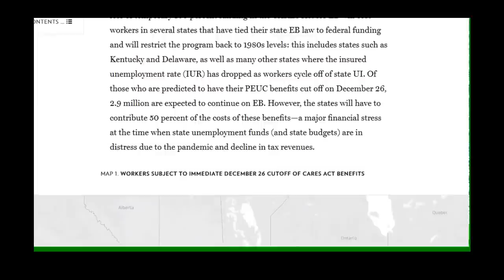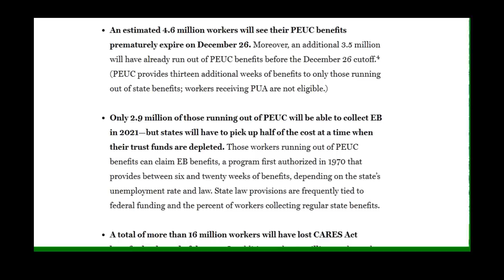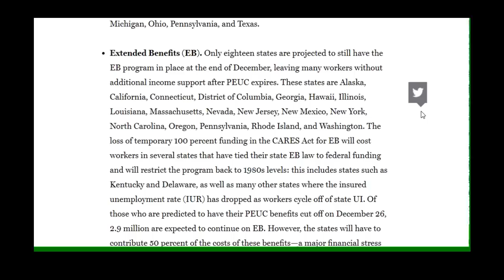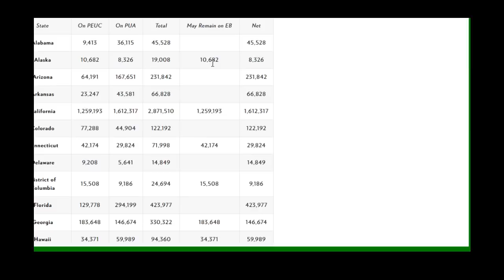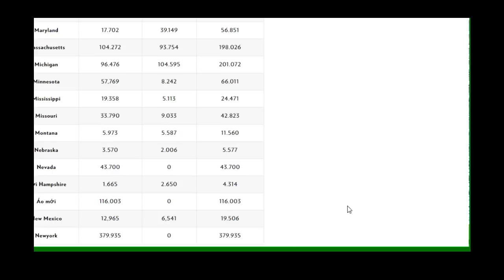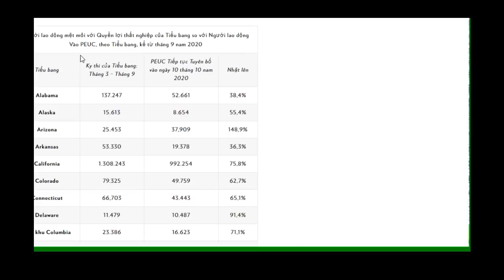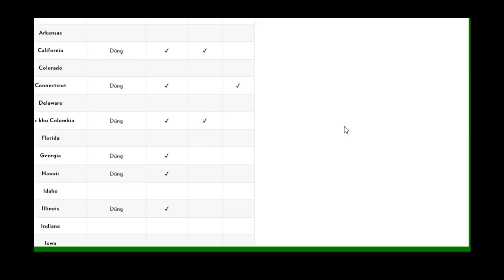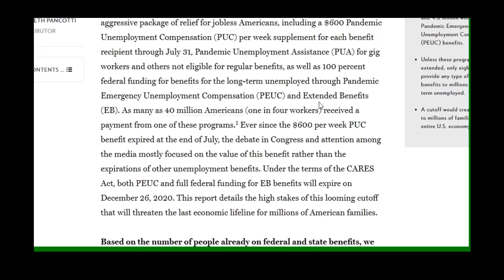Cập nhật gói cứu trợ| tiền Thất Nghiệp| map bản đồ 50 TB tb nào hết tb nào được gia hạn tiếp 12/26